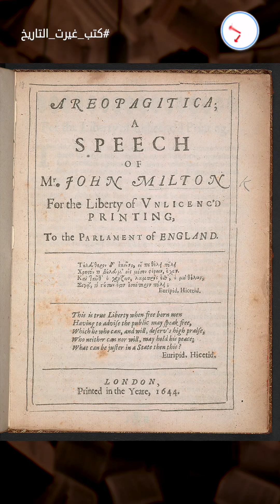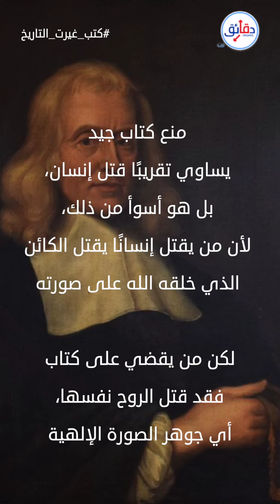ملحمة الفردوس المفقود - جون ميلتون: ثورة الشيطان التي خلقت "جنة الشر"! | كتب غيرت التاريخ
ما الفارق الجوهري بين "آدم" وبين "الشيطان؟ آدم عصى أمر الل، والشيطان تمرد على أوامر الله. كلاهما قاما بنفس الفعل. كلاهما اجتمعا على فكرة واحدة، وهي الحرية، لكن اختلافهما في معناها فرق طريقهما لدرجة العداوة والصراع الأبدي.

في حلقة اليوم من كتب غيرت التاريخ، يصل مصطفى ماهر إلى ملحمة الفردوس المفقود درة الأدب العالمي التي صاغها الشاعر الإنجليزي جون ميلتون ليعيد رواية بداية الصراع، حين قرر الشيطان النادم على الطرد من الجنة أن يخلق جنة موازية.. "جنة الشر"